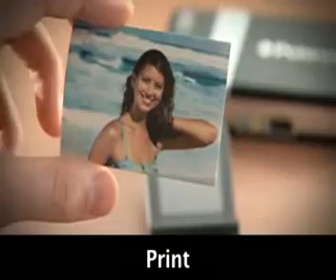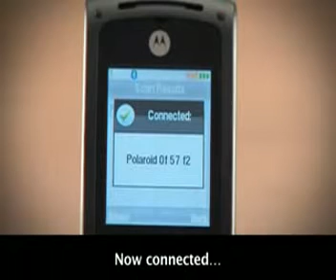ML 138410606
Video Migrado